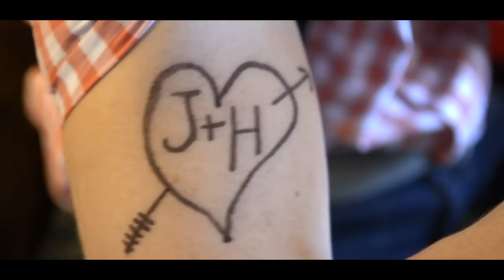"You Are Mine: The Spoof of Solomon" Music Video (official)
Words and Music by HEATHER SCHOPF

The efforts of Forever Be Sure intend to glorify God by composing, arranging, and performing message-based music with fresh, appropriate sounds that help God’s people accurately and passionately worship our Creator and Savior, Jesus Christ.  Our aim and desire is to help fill an increasing void as we provide tasteful music that will spark a connection with the generation of saints in our era.